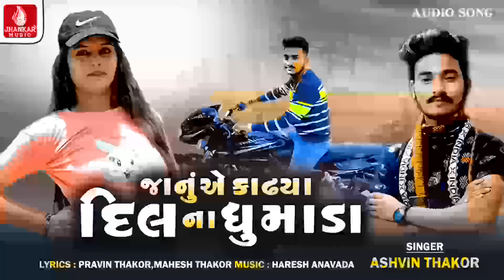Jaanu A Kadhya Dilna Dhumada | Ashvin Thakor | New Gujarati Sed Song 2023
►Audio Credits :
Song : Jaanu A Kadhya Dilna Dhumada
Singer  : Ashvin Thakor
Lyrics  :Pravin Thakor, Mahesh Thakor
Music Label  : Jhankar Music
@Jhankar Music Gujarati Banaskantha